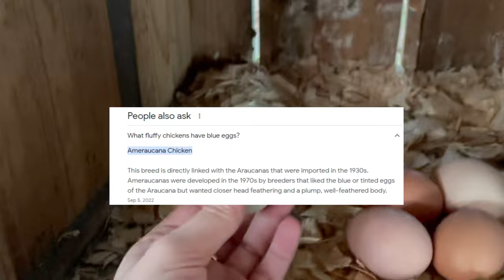Raising Chickens: The day in the Life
(Starring Peep Peep, Chicken Little, and Barbra)

EGG-citing News: Peep Peep, Chicken Little, and Barbra Lay GREEN Eggs! 🍳🌟

Get ready for a cluckin' good time as we unveil the extraordinary tale of Peep Peep, Chicken Little, and Barbra, our eggstraordinary feathered friends who are breaking all norms by laying GREEN eggs! 🐓🥚

🌿 Join us in the coop as we explore this whimsical phenomenon, showcasing the vibrant and rare green eggs that have become the talk of the town. Discover the magic behind this colorful twist on the classic breakfast staple, and meet the star-laying hens behind the eggstravaganza!

🌟 Watch Peep Peep, Chicken Little, and Barbra strut their stuff in the coop, showcasing their individual personalities and talents. From Peep Peep's sassy strut to Chicken Little's quirky clucks and Barbra's majestic egg-laying ceremony, you're in for a feathery spectacle like never before!

🔍 Dive into the behind-the-scenes antics as we unveil the secrets to raising happy and healthy chickens. Learn about their diet, coop setup, and the special care that goes into ensuring our feathered friends are living their best egg-laying lives.

🌈 Experience the joy and surprise of every egg-collecting moment with Peep Peep, Chicken Little, and Barbra.
🎥 Don't miss out on the green eggstravaganza! It's a cluckin' good time you won't want to miss! 🌳🐔🥚 GreenEggs FeatheredFriends chickens chickencoop hen 🌞